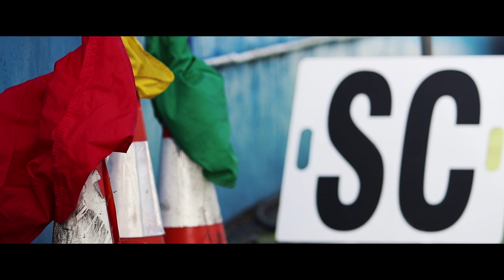Power Maxed Racing | Knockhill | BTCC 2017